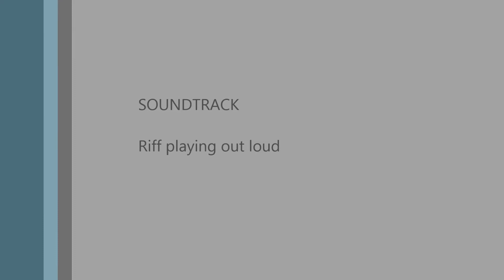Sugar Mamma Riff Jam - Just Riff - Ralph Hecht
Older video, Retired now with long hippi hair lovin life.
Just picked up the guitar and felt like playing Sugar Mamma.  I believe it was written by Sonny Boy Williamson. I need to do some modern videos.